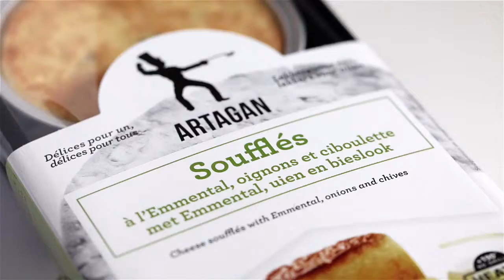Soufflés à l'Emmental, oignons et ciboulette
Soufflés met Emmental, uien en bieslook